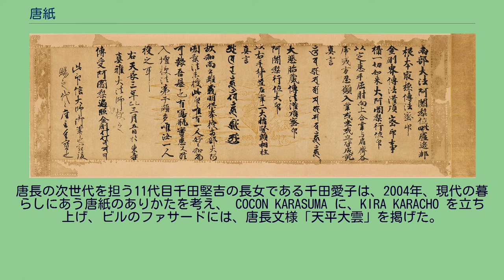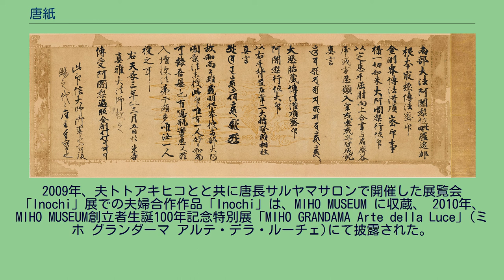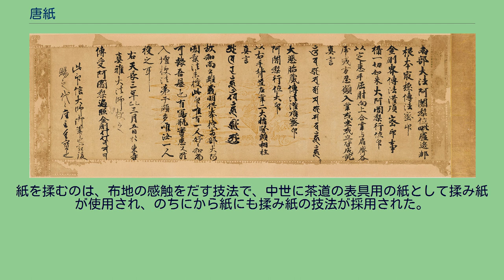唐紙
唐紙（からかみ）とは、中国から渡来した紙、もしくはそれを模して作られた紙のこと。
平安時代には書道や消息（手紙）で装飾性の高い料紙として用いられた。
中世ごろからは、主に襖に貼る加工紙の一種として用いられた。
産地・特徴において、京から紙と江戸から紙の2系統に分かれる。
京都の西北に連なる鷹ケ峰、鷲ケ峰、釈迦谷山などの山稜から一筋の川が流れている。
南下して北野天満宮と平野神社の間を抜けて、西流してやがて御室川と合流し再び南下して、桂川に注ぐ。
この流れを紙屋（かんや）川と呼ぶ。
紙屋川と呼ぶのは、平安時代の初期に図書寮直轄の官営紙漉き場の紙屋院がこの川のほとりに設けられたからである。
紙屋院の置かれていた位置の明確な記録はないが、『擁州府誌（ようしゆうふし）』には、「北野の南に宿紙（しゅくし）村あり、古この川において宿紙を製す。故に紙屋川と号す。」とある。
『日本紙業史・京都篇』によっても、北野天満宮あたりの紙屋川のほとりにあったことは確かである。
官営紙漉き場であった紙屋院は、平安時代の製紙技術のセンターであり、当時の最高の技術で紙を漉き、地方での紙漉きの技術指導も行った。
『源氏物語』には、「うるわしき紙屋紙」と表現し、またその色紙を「色はなやかなる」と讃えている。
紙屋院が設けられる前の奈良時代にも図書寮が製紙を担当していた。
『令集解』には、紙戸五〇戸を山代国（山城国・現京都）に置いたと記録している。
山城国に特定したのは、古代における最大の技術者渡来集団といえる、秦氏が勢力を張っていた拠点であったからである。
秦氏の渡来当初は、現在の奈良県御所市あたりにヤマト政権より土地を与えられている。
のちに主流は山城国に移り、土木・農耕技術によって嵯峨野を開墾開拓し、機織り・木工・金工などの技術者を多く抱えて、技術者集団をなしていた。
機織りの技術者がいたことから、当然当時の衣料の原料である麻や楮の繊維から製糸する技術者もいた。
製糸の技術は、麻や楮の靱皮（じんぴ）繊維を利用することでは、製紙と類似技術であり、原料の処理工程は殆ど一緒であり、繊維を紡ぐか、繊維を漉くかの、まさに紙一重の違いしかない。
すでに原始的な紙漉きの技術を、持っていた可能性もある。
このような技術的な基盤のもとに、平城京の政権は、山城国（山代国）に紙戸（官に委託された紙漉き場）を置いた。
飛鳥時代の宮廷・官衙の物資調達に任じたのが蔵部で、秦大津父は大蔵掾に任じられ、聖徳太子の蔵人となった秦河勝は京都太秦に峰岡寺（後の広隆寺）を造営している。
秦忌寸朝元は天平11年（739年）に図書頭に任じられている。
平安時代に入ると、秦公室成は弘仁2年（811年）、図書寮造紙（ぞうし）長上であった秦部乙足に替わって、図書寮造紙長上に任命されている。
秦氏は、このように古くから、造紙関係の要職と深くつながっていた。
秦氏のような、技術者の基盤の上に製紙の国産化が行われ、山城国が製紙の先進技術を誇り、和紙の技術センターの役割を担ったが、紙の需要が高まるにつれ、原料の麻や楮は地方に頼らざるを得なくなった。
紙の需要が高まるにつれ、皮肉なことに律令制度に緩みがでて、紙の原料の供給が細ってしまった。
紙屋院の技術指導によって、各地で紙漉きが盛んになり、律令制度の統制力の弱体化とも相まって、紙屋院は原料の調達が思わしくなくなった。
このような経緯で、紙屋院は反故紙を集めて漉き返しの宿紙を漉くようになった。
のちに、紙屋紙は宿紙の代名詞とも成り、のちに堺で湊紙、江戸で浅草紙という宿紙が漉かれるようになってから、京都の宿紙は西洞院紙と呼ばれるようになった。
京では、紙漉きそのものが、律令体制の緩みによる原料の調達難から衰退したのとは対照的に、紙の加工技術で高度な技術を開発して、和紙の加工技術センターとして重要な地位を占めるようになっていく。
紙を染め、金銀箔をちりばめ、絵具や版木で紋様を描くなど、加工技術に情熱を傾け、雅で麗しき平安王朝の料紙を供給していった。
京における高度な紙の加工技術が、平安王朝のみやびた文化を支えたともいえる。
豊かな色彩感覚は、染め紙では高貴やかな紫や艶かしい紅がこのんで用いられるようになった。
複雑な交染めを必要とする「二藍」や「紅梅」さらには、朽葉色、萌黄色、海松色、浅葱色など、中間色の繊細な表現を可能とした。
かな文字の流麗な線を引き立てるには、斐紙（雁皮紙）が最も適している。
墨流し、打ち雲、飛雲や切り継ぎ、破り継ぎ、重ね継ぎな...